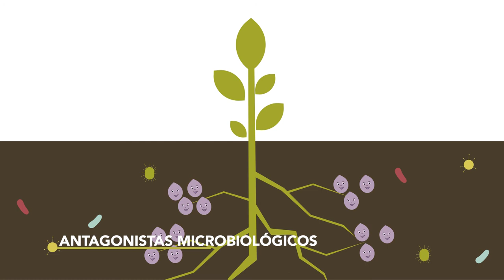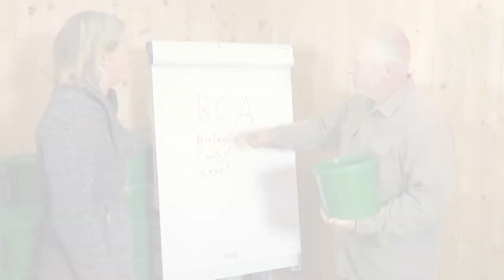Microorganismos Antagonistas y Agentes de Control Biológico – Información Práctica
Los microorganismos antagonistas presentes en el suelo juegan un papel importante para el mantenimiento de las enfermedades edáficas a un nivel bajo. En este video, encontrará información sobre estos organismos que también son utilizados comercialmente como agentes de control biológico.